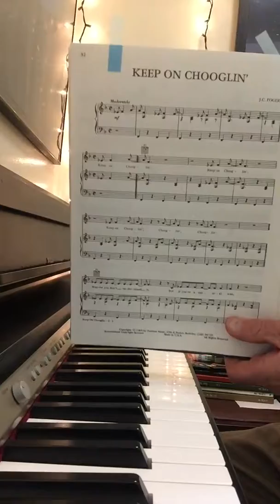Keep on Chooglin’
Keep on Chooglin’ by fogerty creedence clearwater revival song only has one chord F7 1969